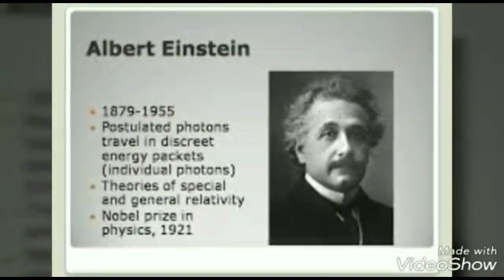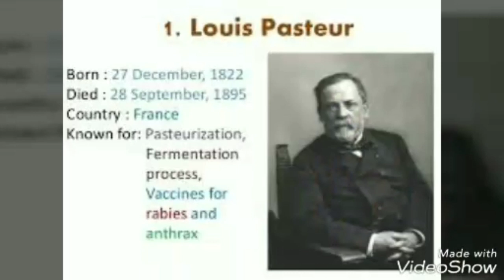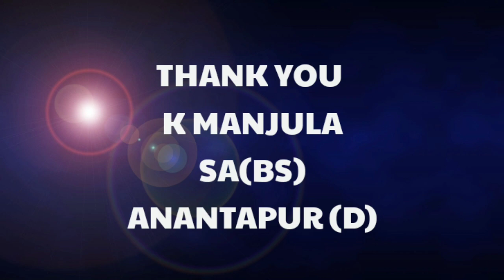SCIENTIFIC ASPECTS AND STEPS.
This video explains about scientific aspects and steps involved in scientific attitude.